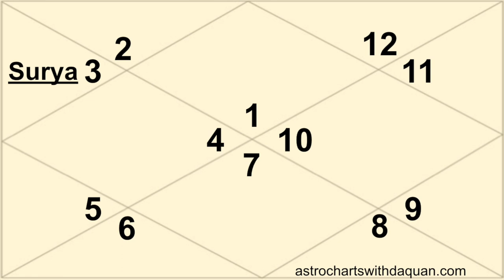👑 What Impact Does Sun in the 3rd House Have?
Sun Mahadasha Bhuktis